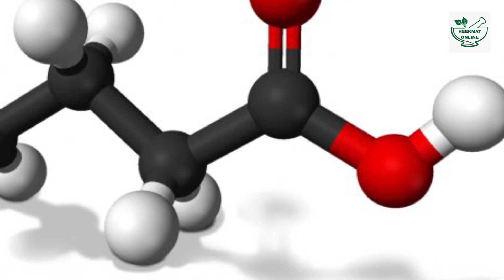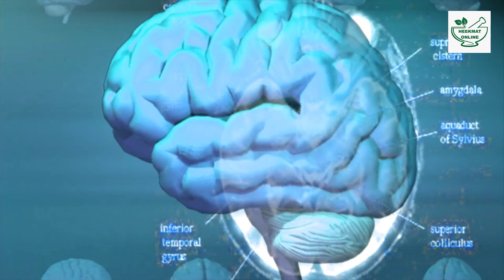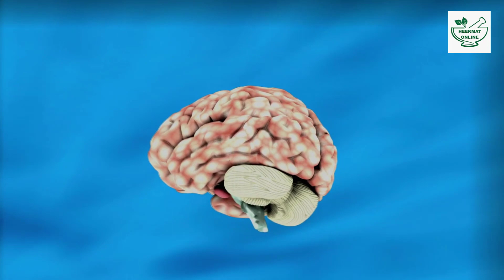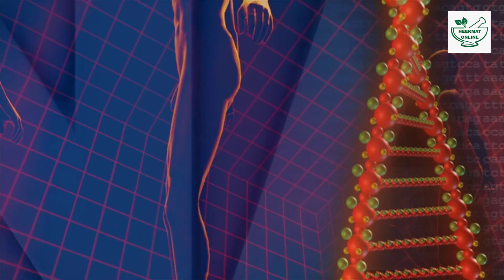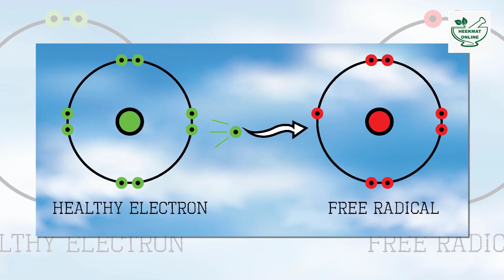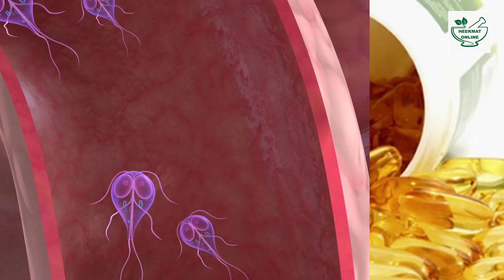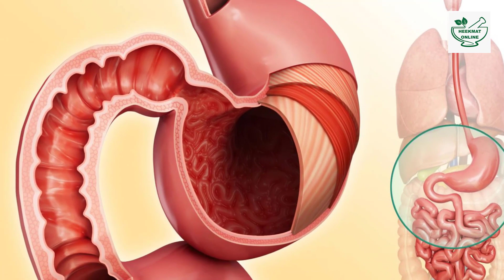How To Eating Desi Ghee For Health | Hadiyon Ki Kamzori Ka Ilaj| Desi Ghee Ke Fayde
1.how to eating desi ghee for health
2.hadiyon ki kamzori ka ilaj
3.desi ghee ke fayde
4.heekmat online
pure ghee has conjugated linoleic acids, butyric acids, omega 3 fatty acids, and short chain fatty acids. pure ghee also has vitamin A, vitamin D, vitamin E, and vitamin K which make the pure ghee a PERFECTLY BALANCED DIET for HEART.